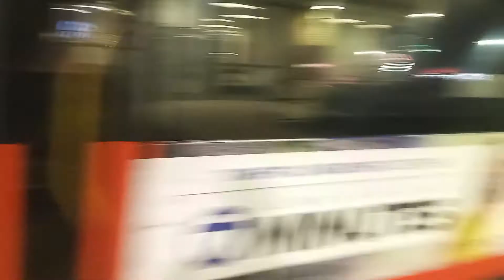Accident On Highway 650 In Maryland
October 29th 2022, camera footage: Karma is a beautiful thing.